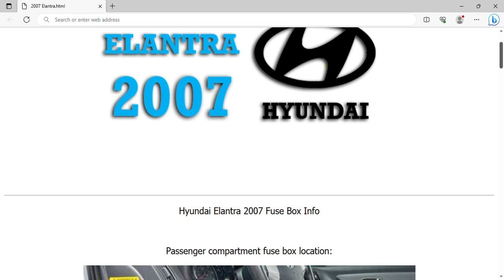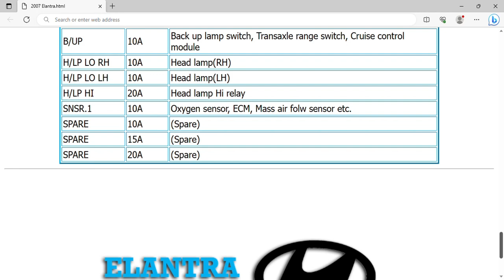2007 Hyundai Elantra Fuse Box Info | Fuses | Location | Diagrams | Layout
2007 Hyundai Elantra Fuse Box Info | Fuses | Location | Diagrams | Layout